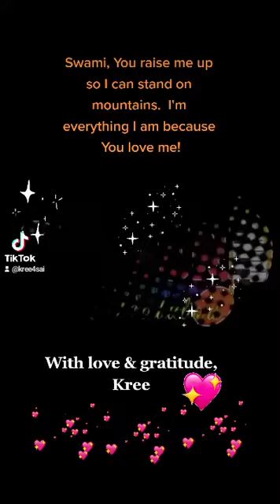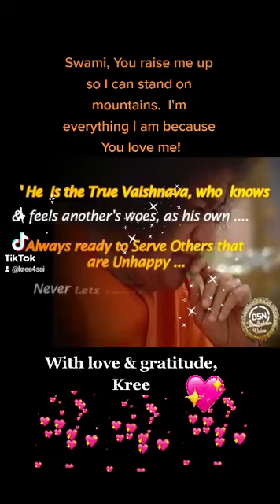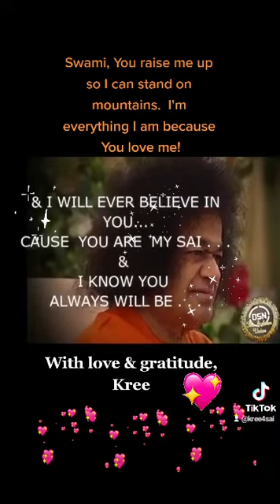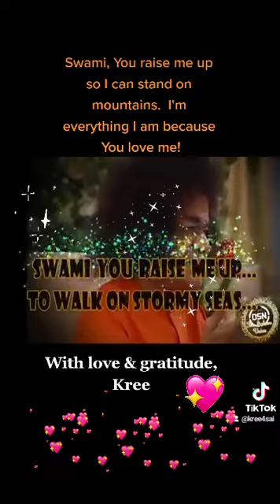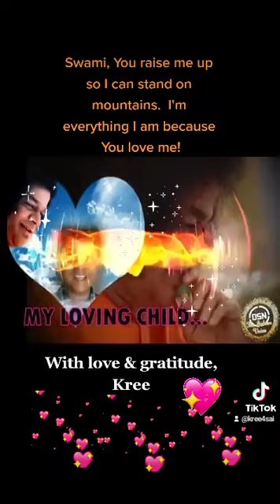❤️ Swami You Raise Me Up - by Deshan Styler Naidoo ❤️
29 June 2022
A beautiful song in gratitude to my Swami, Sri Sathya Sai Baba, who has rescued me countless times and still continues to light my path.

Thank You Bhagawan for my 23 blissful years of Sobriety today. Thank you dear friends of Alcoholics Anonymous for the stories that you shared which shook me to quit drinking cold-turkey at my very first meeting in 1999. This changed my life forever but I still have a way to go...

Feeling grateful and blessed.
Kree  💖